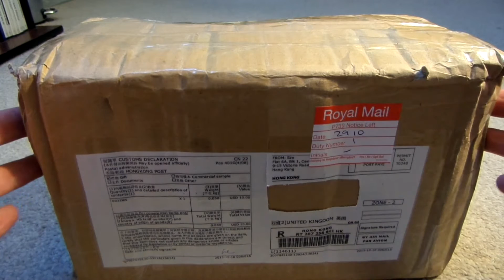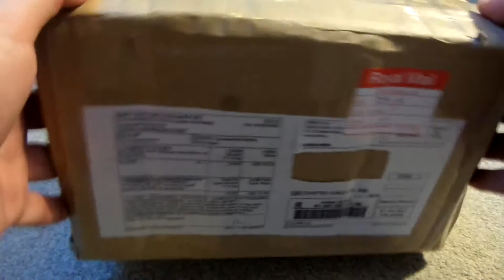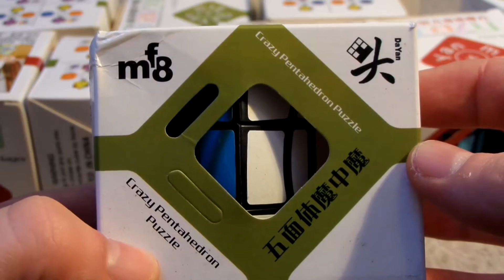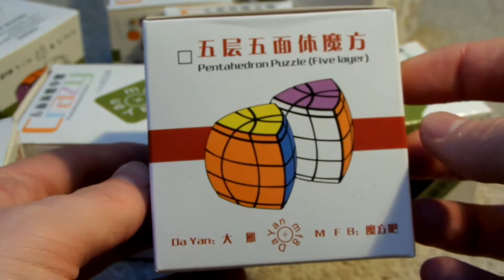HKNowStore Unboxing: Full set Of Dayan + mf8 Pentahedra! (8 planets & 3 specials)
The full set consists of crazy and non crazy pentahedra.

Here is what is in the full set:

Standard 3 layer
Standard 5-Layers
Super 5-Layers
Mercury
Jupiter
Venus
Saturn
Earth
Mars
Uranus
Neptune